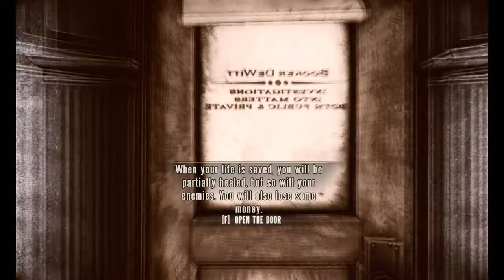Bioshock Infinite - AMD Radeon 7670M 2GB Test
These are my specs
Toshiba Satellite S855-S5265 Model
AMD Radeon 7670M 2GB Model; 600Mhz Core, 900Mhz Memory
Intel Core i7-3610QM Quad core @ 2.30Ghz ~ 3.30GHz
8GB DDR3 RAM @800MHz
Toshiba MQ10ABB200 2TB Hard Drive @ 5400RPM

it runs at a stable framerate on the preset medium settings.
Average 30FPS